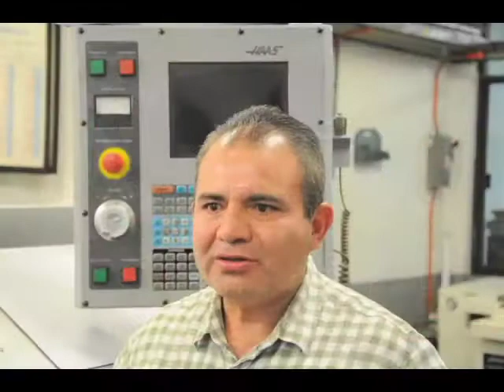FundesTestimonial EDOMEX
Apoyo a a las Grandes y Pequeñas Empresas